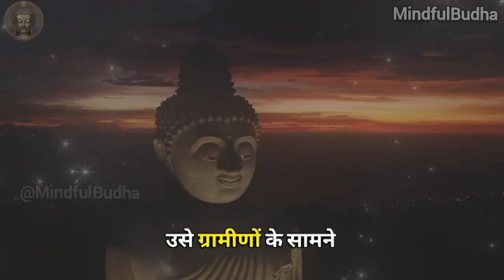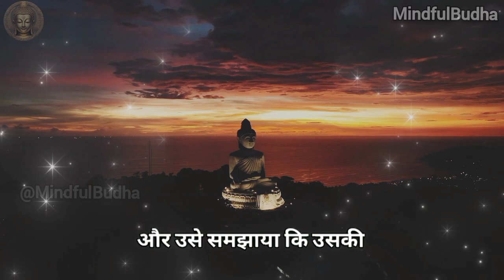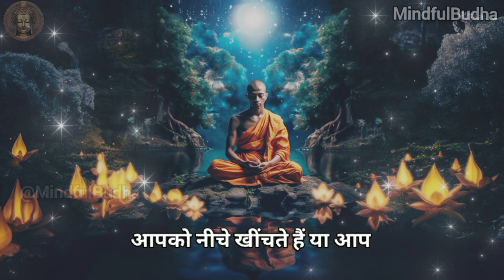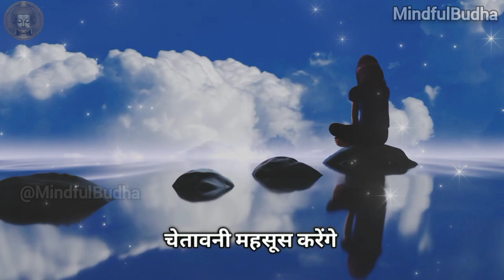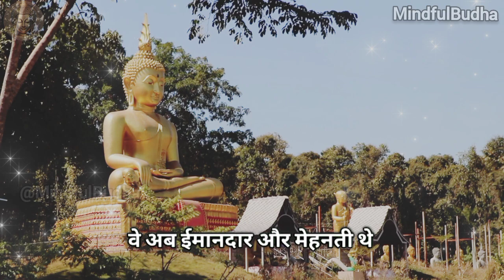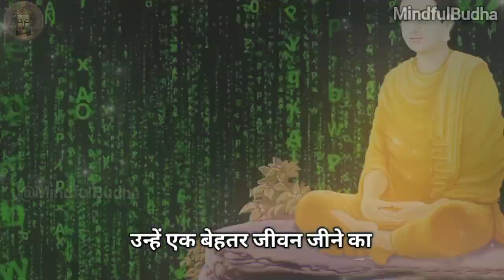बुरी संगत से दूर रहें: Wisdom from a Buddhist Tale for Success and Well-Being | Buddhist story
🌟 Steering clear of negative influences is a crucial step towards success and well-being. In this video, we delve into the lessons from a remarkable Buddhist tale that can guide you in avoiding detrimental impacts.

🤔 How to recognize and distance yourself from bad company? We share important tips and suggestions to help you navigate towards a positive and successful life.

🙏 Inspired by this profound Buddhist story, let's collectively take steps towards a better and more positive life.

1. Avoid Negative Influences
2. Buddhist Wisdom
3. Success and Well-Being
4. Positive Living
5. Bad Company
6. Life Lessons
7. Self-Improvement
8. Mindful Living
9. Inspiration
10. Motivation
11. Positive Vibes
12. Personal Growth
13. Self-Empowerment
14. Wisdom Wednesday
15. Learn From Buddha
16. Positive Mindset
17. Inner Peace
18. Mindfulness Journey
19. Success Stories
20. Self-Development
21. Positive Choices
22. Mindset Matters
23. Mind-Body-Soul
24. Positive Change
25. Wisdom From The East
26. Buddhist Teachings
27. Stay Positive
28. Life Guidance
29. Positive Thoughts
30. Mindfulness Practice

If you find any such contact in this video that belongs to you and you feel that it should be removed from this video.
 before contacting YouTube. Then I will remove that content immediately. I have worked hard to build this channel. I am sure that you will understand my words.